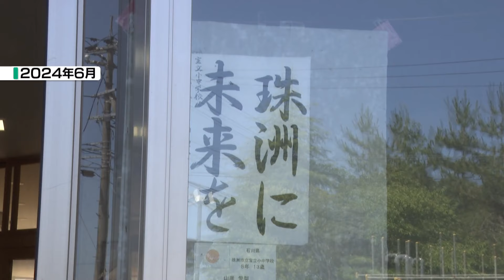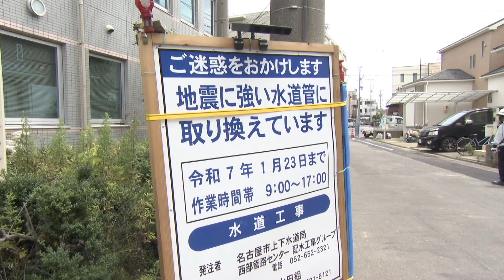【深刻な「断水」】能登半島地震で浮き彫りなった長期的な被害は名古屋でも…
発災から半年経っても家は断水したまま。
自宅での避難を続ける人は、学校に設営された自衛隊のお風呂を利用しています。

今回の能登半島地震で長期化している「断水」。
これまでの他の地震と比べると、解消に時間がかかっています。

珠洲市をはじめ、輪島市などで復旧作業にあたっているのが、名古屋市上下水道局の職員。
それぞれの家を一箇所一箇所チェックします。

こうした深刻な断水は名古屋市など大きな都市でも起こりうると、市の上下水道局の担当者は語ります。

名古屋市で始められている地震に強い水道管へ取り替え完了まで、あと３０年はかかる見通しで、市は、いざという時のため、水を備蓄するよう呼びかけています。